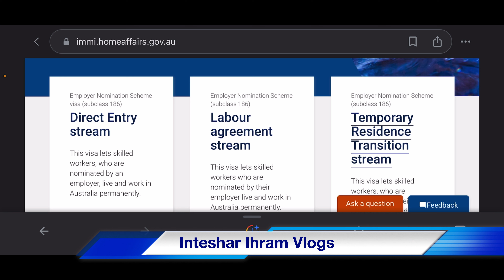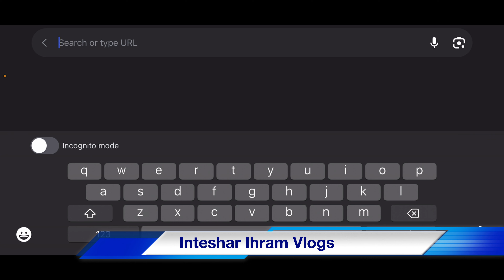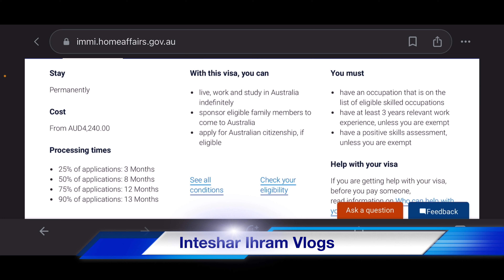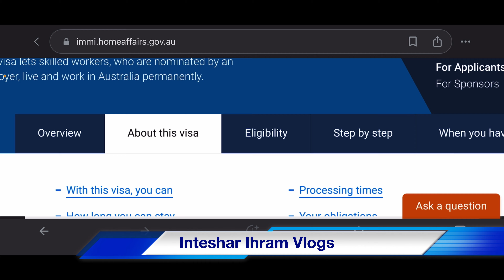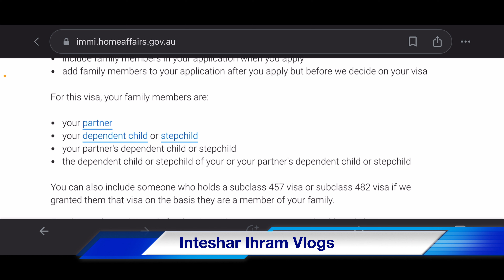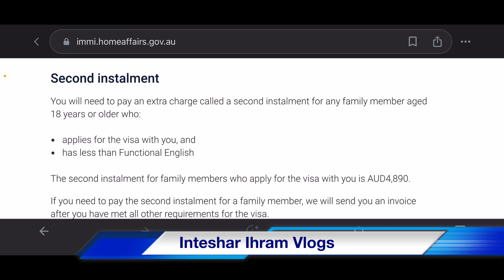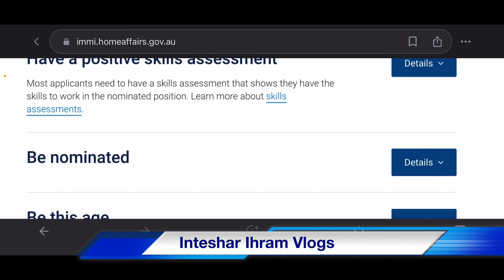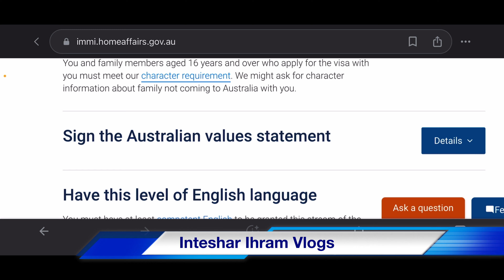অস্ট্রেলিয়া সারা জীবন থেকে যেতে পারবেন Australia Visa Subclass 186 ভিসায় গেলে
Australia PR on Skilled work visa 2023 | Migrant in australia bangla

এছাড়াও লোকজন এগুলি জিজ্ঞাসা করে
What happens after 186 visa?
Is 186 a permanent residency?
How long is 186 visa valid for?
What is the new change in 186 visa?
186 visa Direct Entry
186 visa occupation list
482 visa
190 visa
189 visa
187 visa
457 visa
Tss visa
482 visa requirements
186 visa for nurses
Work stream permanent visa Australia
এই ভিডিওটি দেখলে আপনারা সব উত্তর পেয়ে যাবেন ইনশাআল্লাহ!!!

Video Location: France 🇫🇷 (Europe)
Schengen Country
Video created by Inteshar Ihram Vlogs

⛔️ 👉সতর্কবাণী: আমরা ভিসা রিলেটেড কোন কাজ করি না !!!

🏖️ অস্ট্রেলিয়াতে এই ১২টি কাজের যে কোন ১টি কাজ শিখে গেলে সফলতা পাবেন ইনশাআল্লাহ! Inteshar Ihram Vlogs